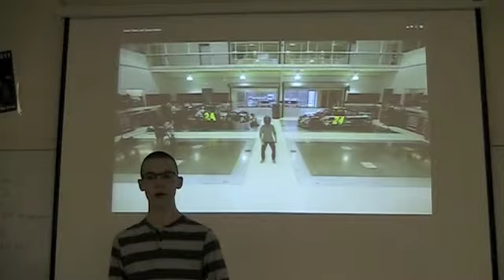DM2 Class Montage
What a wonderful class! I enjoyed every minute of it, best wishes to all my seniors.